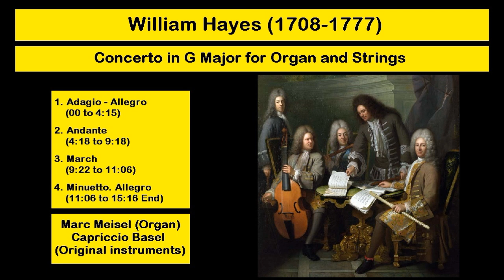William Hayes (1708-1777) - Concerto in G Major for Organ and Strings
Marc Meisel (Organ)
Capriccio Basel